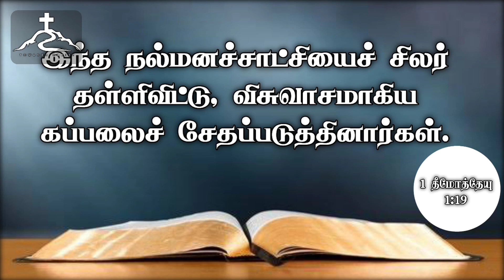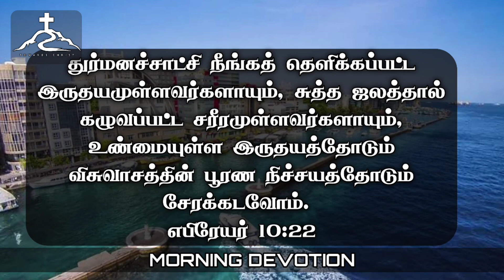Morning Devotion ( விசுவாச கப்பல் கவிழ்ந்து விட வேண்டாம்)|காலை தியானம்| Towards Christ|Feb 04,2023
# விசுவாசகப்பல்கவிழ்ந்துவிட வேண்டாம்